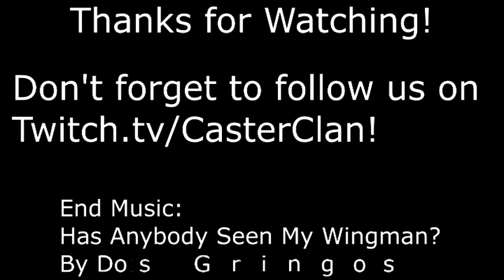Wing Commander II: Special Ops I - Pembroke B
System: Pembroke
Mission #2 (B)
Fighter: P-64D Super Ferret
Wingman: Stingray
Mission Type: Patrol

Enemies/Hazards: 2x Drakhri at Nav 1, 6x Grikath and 2x Fralthra at Nav 2.